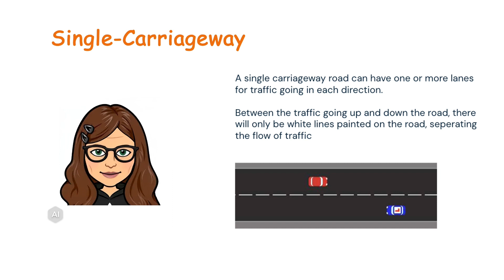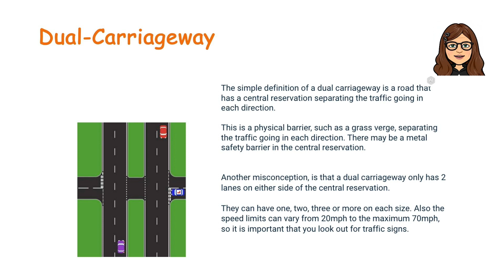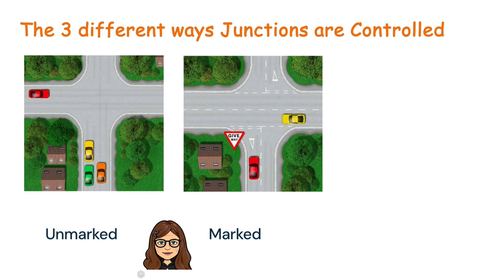Types of Road Junctions